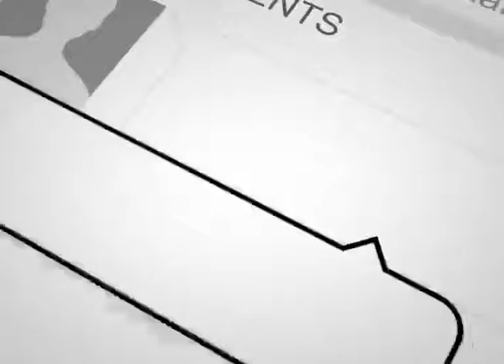گل آغا شیر زی وفات کرد به اثر